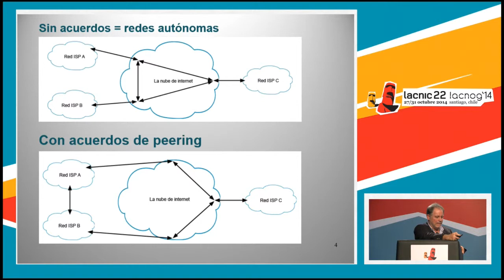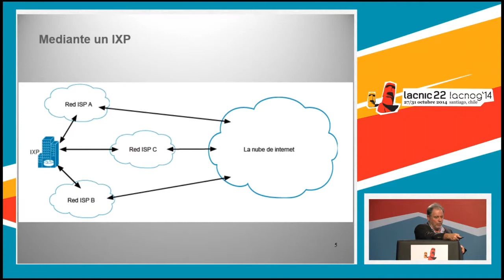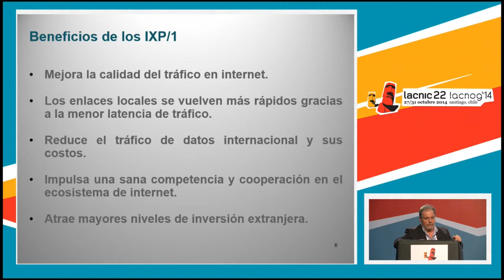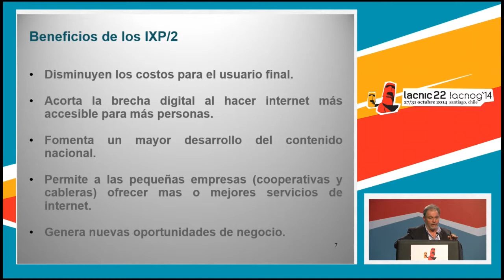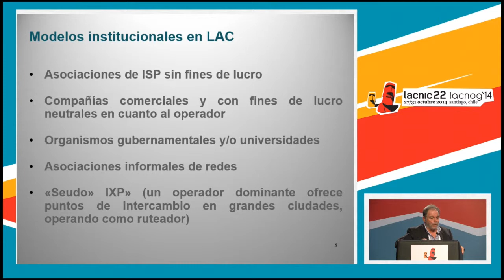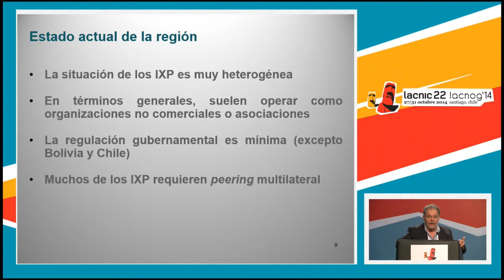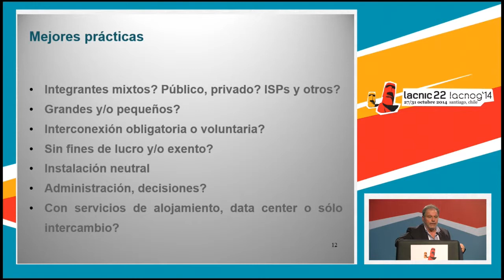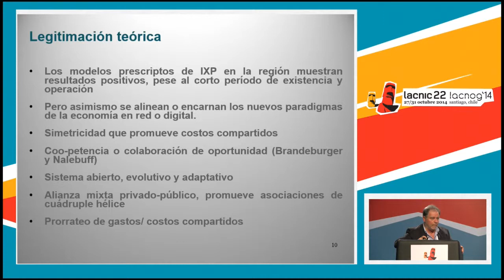Estudio de desarrollo e impacto de los IXP en países de la región LAC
Alejandro Prince, Prince Consulting